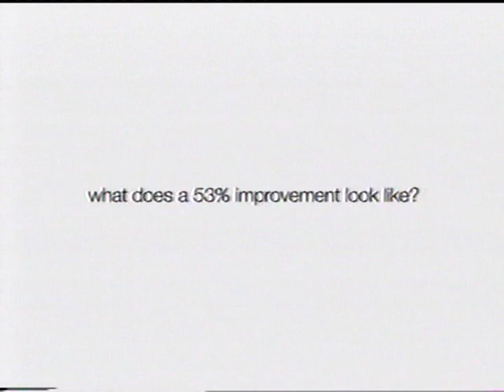Clinique dark spot corrector - TV Ad - Australia 2010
Clinique dark spot corrector TV Commercial